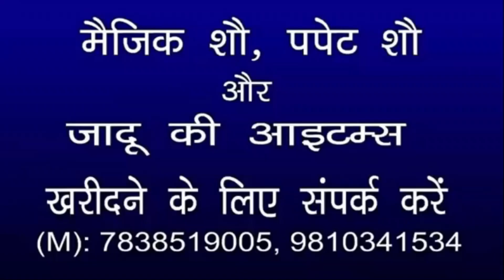Magic in Delhi Market | gurdeep singh babbar | (M): 7838519005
Hi
I am Gurdeep Singh Babbar World's First Sikh Puppet Artist, Manufactures of Magic Items & Puppets, Perform Magic Show, Puppet Show, Teach Magic, Puppet, Crafts
Son of World's First Sikh Magician Jatinder Singh Babbar First of all Elephant vanished & appeared in Delhi, Ncr, Punjab

Magic in Delhi Market

दुनिया में पहली बार तोते से बनाया उल्लू First time in the World Parrot to Owl